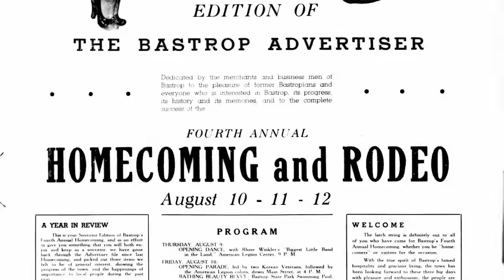Cowgirls webisode "A Bastrop Homecoming"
Sneak Peak at  RIDE TV's new original series Cowgirls!

Brittany and Sarah show their dedication outside of the rodeo, and join the Cowgirls in Bastrop for a Texas-style Homecoming and Rodeo.